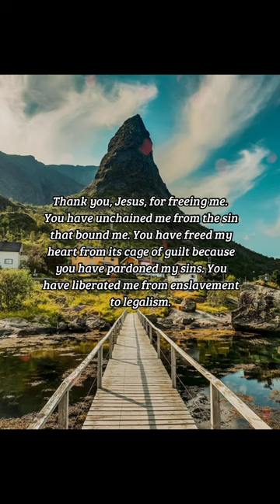BIBLE VERSE OF THE DAY - February 19, 2023 | morning prayer | Your Daily Dose of God's Word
If the Son therefore shall make you free, ye shall be free indeed.

John 8:36

INSPIRATION:
What makes us free? A constitution that enumerates freedoms? Sufficient wealth and health to do what we please? Our just our own attitude? None of these things offers the true freedom that we experience in knowing Jesus. Freedom from sin and its nagging guilt. Freedom from condemnation before God. Freedom to live for Christ instead of chasing righteousness that we will never achieve without him.

PRAYER:
Thank you, Jesus, for freeing me. You have unchained me from the sin that bound me. You have freed my heart from its cage of guilt because you have pardoned my sins. You have liberated me from enslavement to legalism. Lord, fill me with Your Spirit so that I may live fully and victoriously in Your freedom. In Jesus’ name, Amen.

us